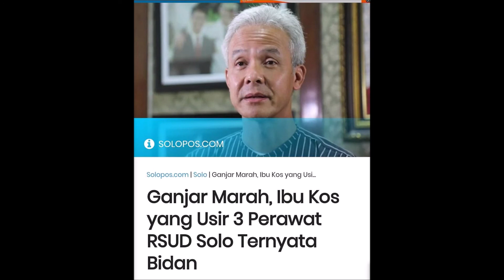DONGENGAN Sumarno koes plus fleat Gesang